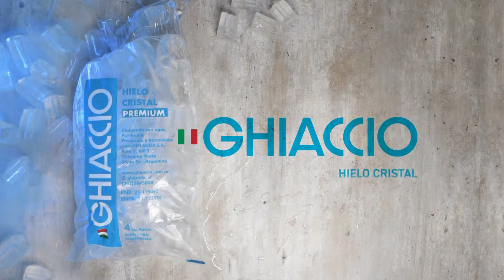EN EL AREA BLOQUE 4 Domingo 15 de agosto de 2021